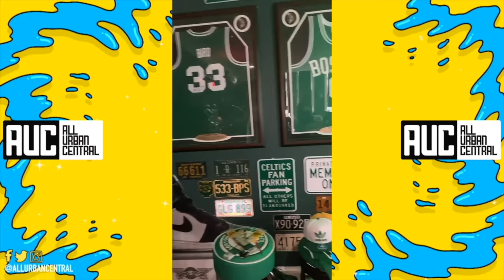Rick Ross Gives Diddy A Tour Of His $25M Promise Land Mansion